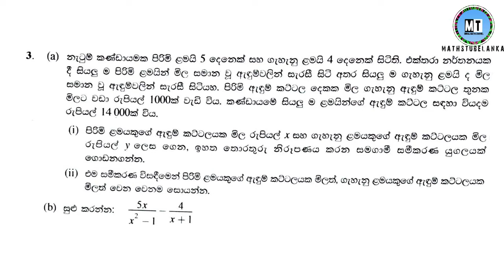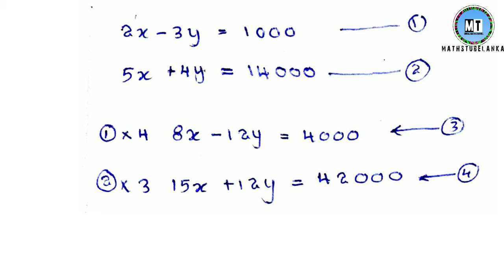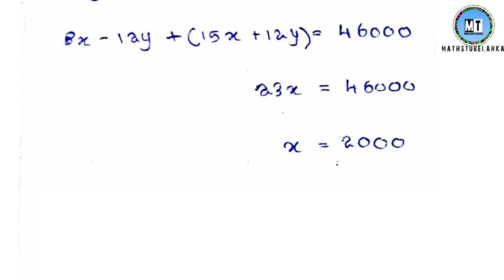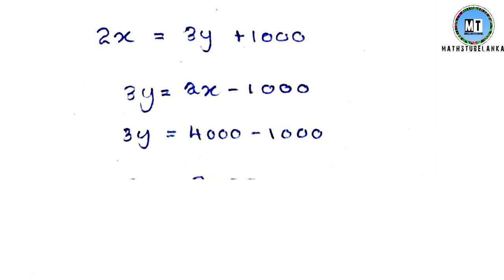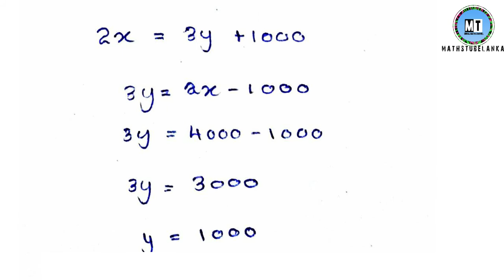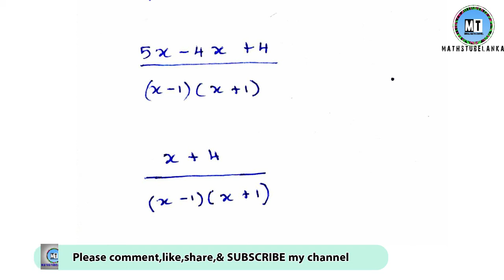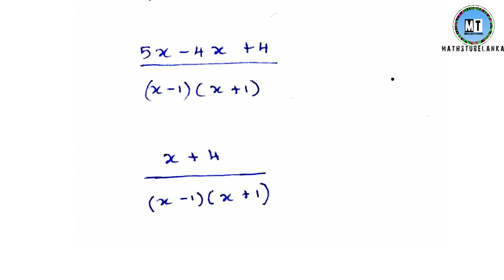අ පො ස සා/පෙළ 2019 සමගාමී සමීකරණ ගැටලුව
ප්‍රස්තාර පඩමේ අභ්‍යාස සදහා Revision lessons යටතේ අති ප්‍රස්තර පාඩම බලන්න

ධන රින පැටලෙනවන්ම් Basic mathematics යටතේ ඇති පාඩම් බලන්න